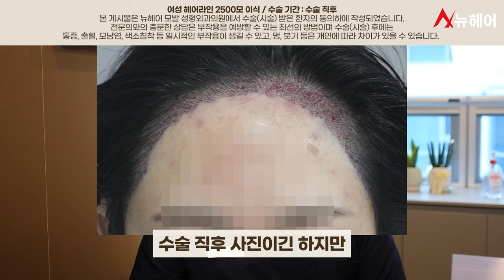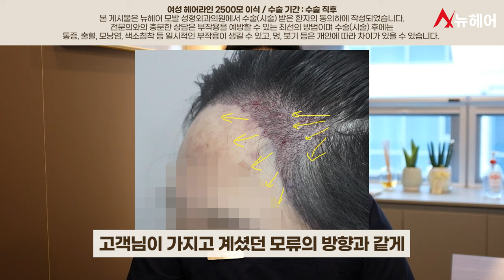망하지 않는 헤어라인 모발이식을 하기 위해 중요한 것ㅣ뉴헤어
여성의 모발이식을 할 때 중요하게 챙겨야 할 포인트에 어떤 것들이 있을까요?
아름다운 디자인, 밀도 등등 무엇 하나 빠뜨릴 수는 없겠지만
남성 모발이식과 여성 헤어라인 이식이 특히 다른 점을 고르자면 바로 모발의 방향입니다.
왜 모발의 방향이 중요한지 설명을 드리겠습니다.

📁모발이식 탈모치료 정보 보러가기